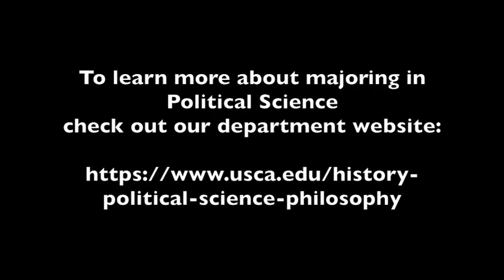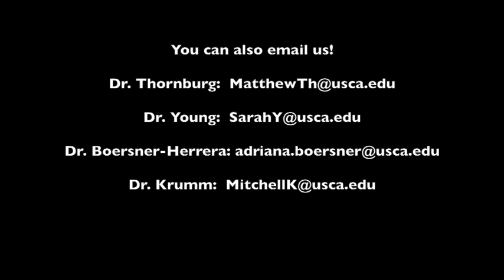Political Science Experience Ariel Capers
Why major in Political Science at University of South Carolina Aiken?
In this video you will meet recent graduate Ariel Capers and hear about her experiences.